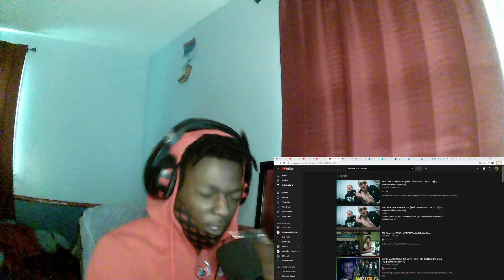American Reacts Polish Rap! VKIE - MY KONTRA ONI (prod. LEARNHOWTOHUSTLE) [🎥: learnhowtohustle/xawit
Kocham was chłopaki!!!